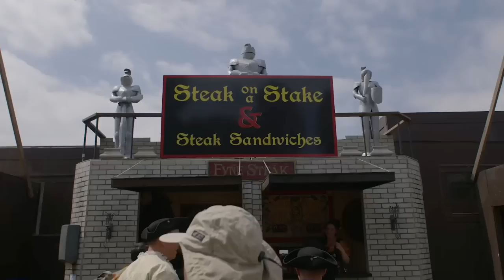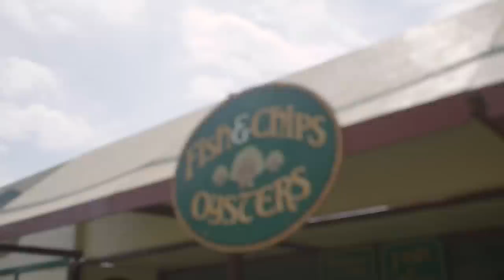Motorboating Bosoms at our First Renaissance Fair - When Foodie Calls Ep 9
filmed/edited by Subplot Productions